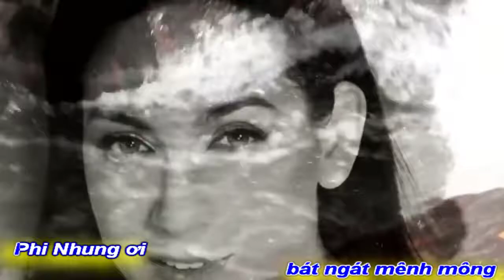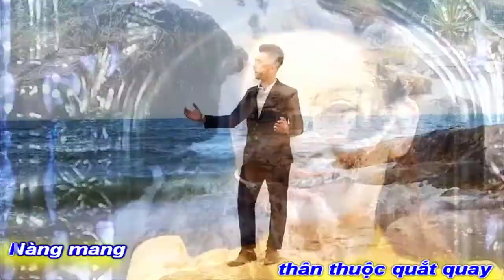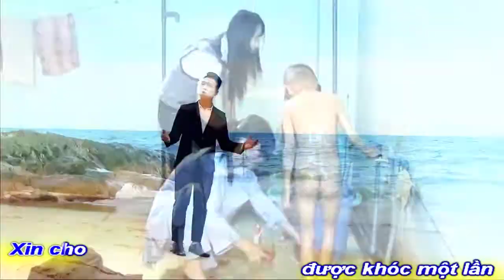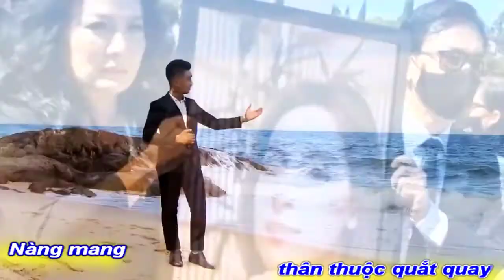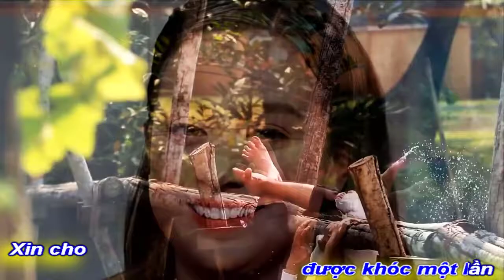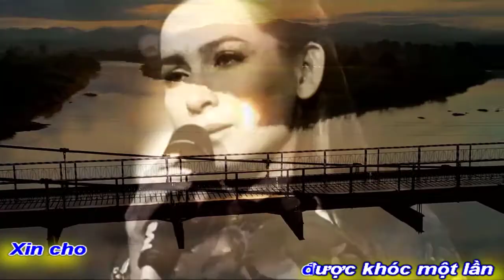[TRỰC TIẾP]WENDY KHÓC NGHẸN LỜI TRONG LỄ CÚNG CHÍNH THỨC 49 NGÀY PHI NHUNG TẠI TỊNH XÁ GIÁC AN CALI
WENDY
KHÓC NGHẸN LỜI
TRONG LỄ CÚNG CHÍNH THỨC
49 NGÀY PHI NHUNG TẠI TỊNH XÁ GIÁC AN CALI
XIN CẦU NGUYỆN LINH HỒN SIÊU THOÁT
TÁC PHẨM:XIN CHO ĐƯỢC KHÓC MỘT LẦN
THƠ:THẠCH THẢO
SÁNG TÁC:NS QUANG DAU
TRÌNH BÀY:CA SỸ QUỐC PHÚ